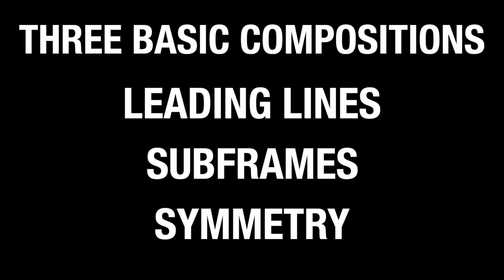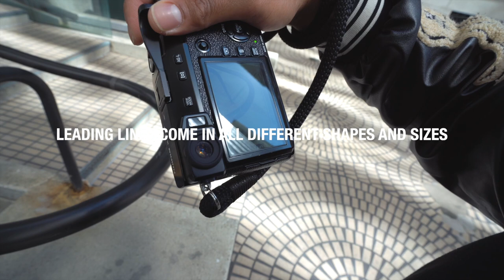Street Photography Composition Tips Live on the Street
Street photography Composition tips live on the street today with my Fujifilm xpro 2! I’m this episode we take you to the streets and show you first hand the three basic fundamental street photography compositions that every should know. Throughout the video I show you sample photos as well to further aid the points!

ACCESSORIES:
Kodak film holder
Tiffen ND filter set
Peak Design Strap
Go Pro Hot shoe mount
Go pro hero 10
28mm Viewfinder

MY FILM RECOMMENDATIONS!:
Portra 400

MY FILM RECOMMENDATIONS!:
Portra 400
Portra 400 (pro-pack)
Kodak Gold 200
Kodak Gold 200 (3-pack)
Fuji Superia 400
Lomography 800
Ilford HP5

Fuji Xpro 3

Camera Bag (small)
Camera Bag (Large)

Sigma 35mm 1.4 DG DN Art

Ricoh GRII
Ricoh GRIII

DEALS:
Rope Camera Strap
Rope Strap (cheaper)
Bulk Loader (the one I use)
100ft Ilford HP5
Voigtlander Light Meter
ND Filter/step down rings (The one I use)

My favorite Film Stocks:
KODAK COLOR PLUS
PORTRA 160
KODAK GOLD 200
PORTRA 400
LOMO 400
FUJI SUPERIA 400
ILFORD HP5
CINESTILL 800T
TMAX P3200
DELTA 3200

Landscape Essentials:
Shutter Release Cable
My favorite Landscape Film